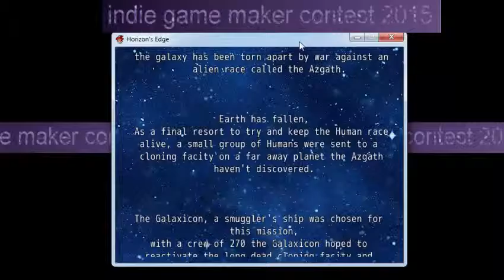horizon's edge showcase